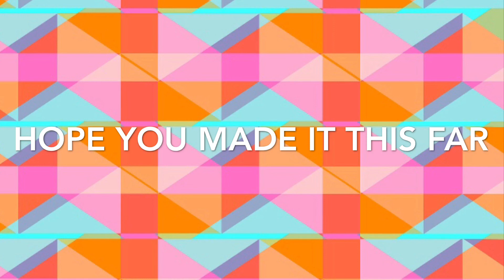REACTION| TWINS REACTION TO THE MOST DISGUSTING ASMR FOODS |DOUBLEUP TV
Waddup yall! We back with another video. Reacting to the most disgusting asmr food! Enjoy